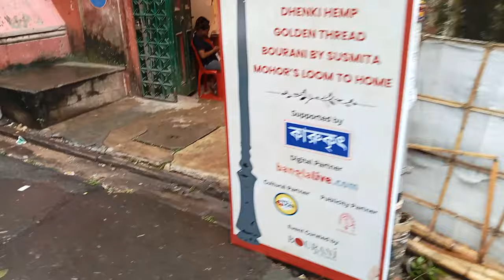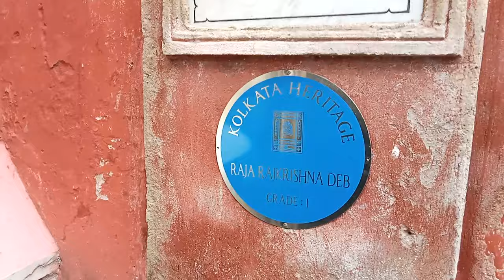শোভাবাজার রাজবাড়ি | Sovabazar Rajbari | Raja Nabakrishna St | Historical Place in kolkata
শোভাবাজার রাজবাড়ি | Sovabazar Rajbari | Raja Nabakrishna St Historical Place in kolkata | History of Sovabazar Rajbari